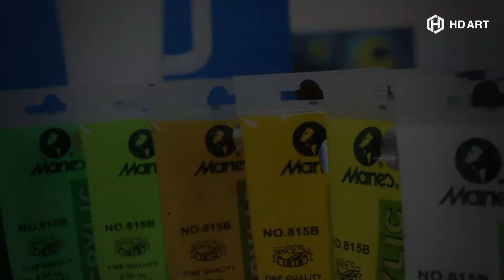Chill Art #6 Relaxing Painting Over A Day To Draw A Mini Painting